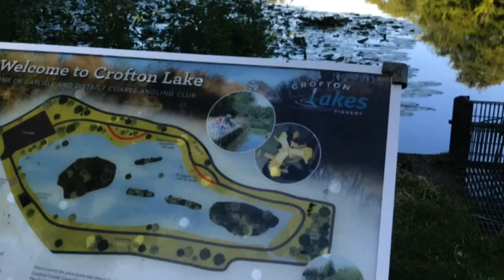Fishing lake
Drone footage, Crofton lake